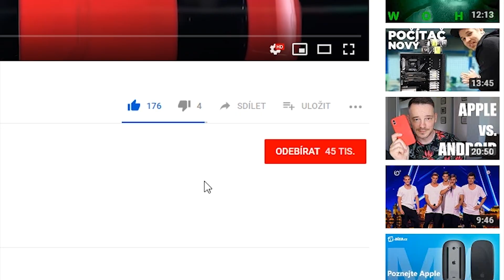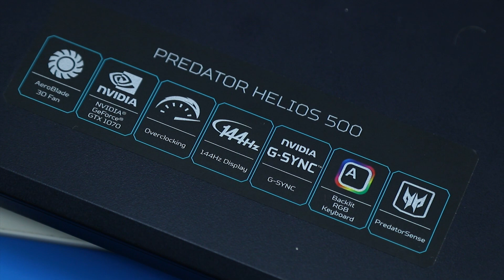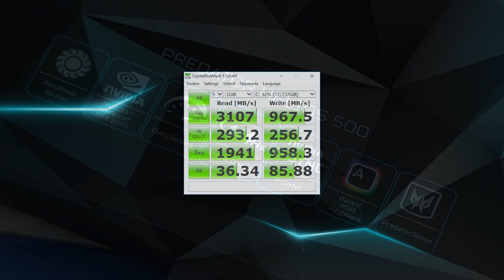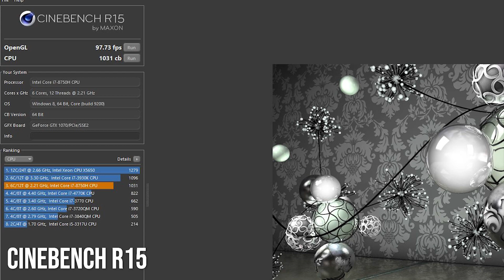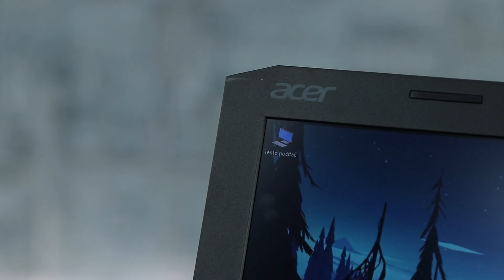Acer Predator Helios 500: Pořádný notebook na hry i na práci! (RECENZE #847)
Acer Predator 500 Helios má Intel Core i7 8750H, GeForce GTX 1070 8GB, 16 GB RAM, SSD i harddisk - opravdu slušná mašina na práci i na hraní! A protože Matouš miluje obojí, tak ho dostal na recenzi!

0:20 - Stroje Acer Predator
0:59 - Popis notebooku
4:14 - Co je uvnitř? Komponenty a výkony
5:20 - Herní benchmarky
6:39 - Shrnutí a závěr